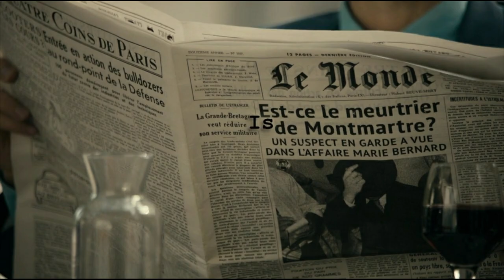Maigret Episode 1 Season 1 | Detective Murder Mystery